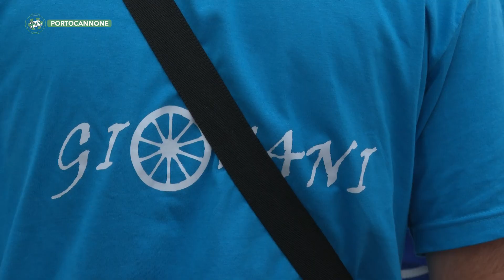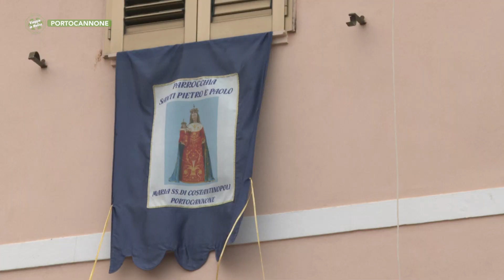Portocannone - La Carrese 2024 - Puntata 9736 - 01 - Viaggio in Molise - Telemolise